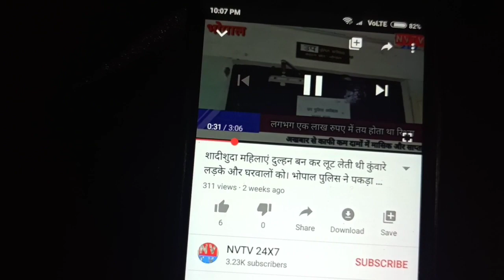पिपरिया में अज्ञात चोरों ने सूने घर में दिनदहाड़े की चोरी, चुराया 10 तोला सोना और ₹60000।